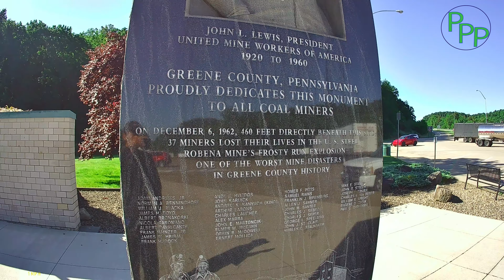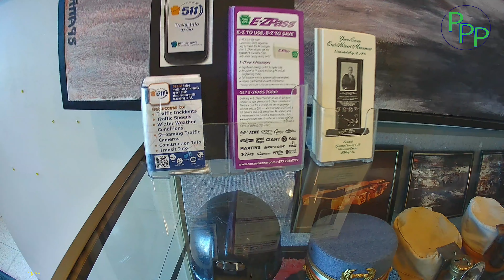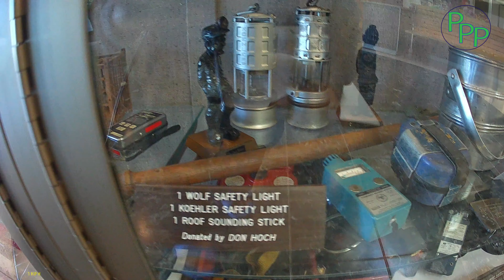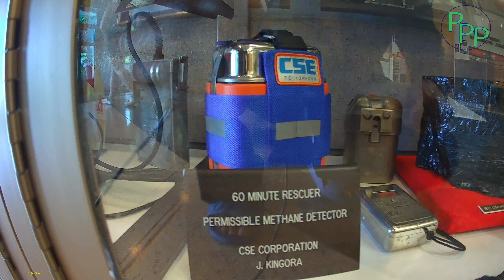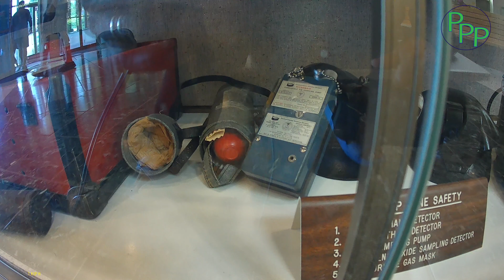Leitang vuk cip mi 37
Leisung ah nasep laitak lei kicim, puakkham ahih man in mi 37 te leinuai 426 ft na ah thakhat in kivuk nelh hi. A dang 100 val bang bel a tung lam ah om uh ahih manin suak ta lai, cih 1962 kum lai a thupiang khat lampi khawlna mun (Rest Area) nuai lian ah om hi.

Tua mun ah zan 2 kizom ka giak kha a,  zan ciang dawi vai dan kihilna bangmah om lo in, a mun zong nopci hithiat hi.